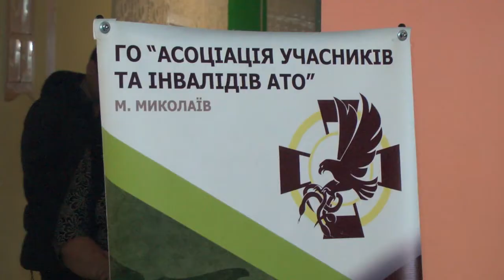Колишній «кіборг» реалізує військовий досвід у вчительській практиці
Із зони бойових дій – до викладання в гуртку "Захист Вітчизни". Про те, як реалізувати військовий досвід у вчительській практиці, розповів колишній "кіборг" - Сергій Гуссіді.
Автор: В. Степанов, оператор: В. Філімон